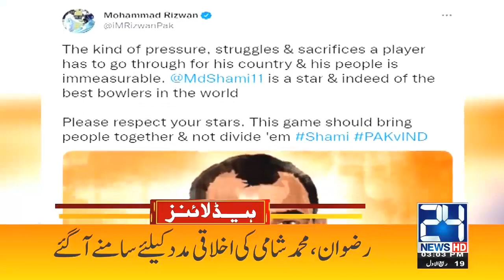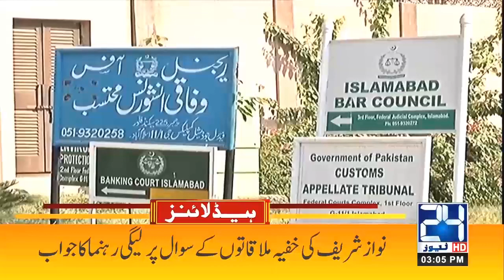High Alert! Next Few Hours Important | 3pm News Headlines | 26 Oct 2021 | 24 News HD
24 News HD is one of the leading news channels of Pakistan bringing you the latest current affairs from Pakistan and around the world.  Live National Assembly and Senate Session.